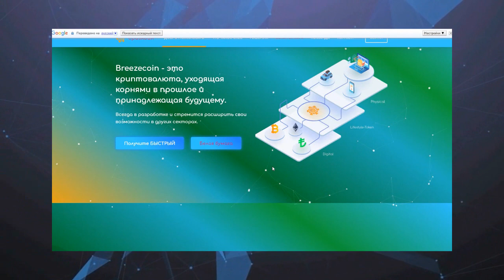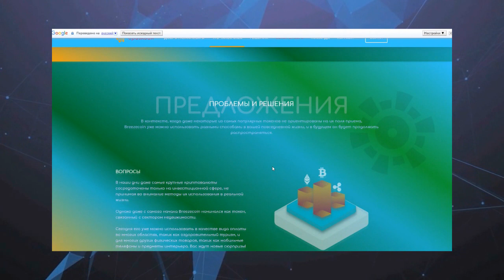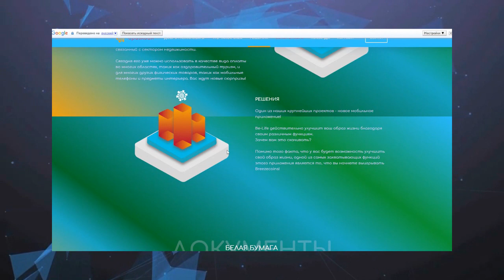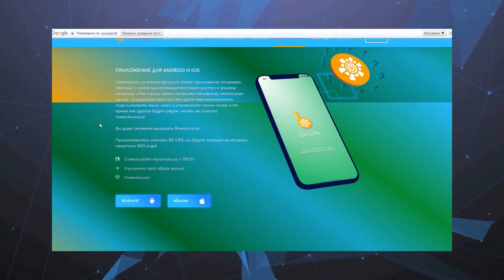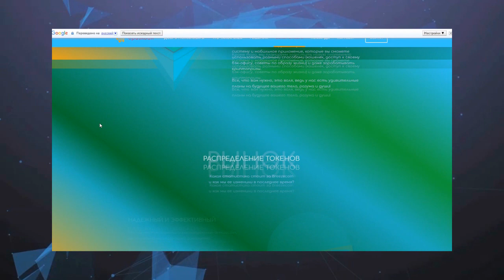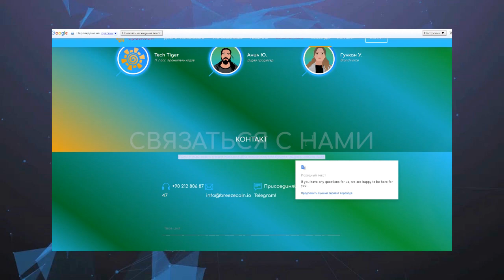Обзор проекта - Breezecoin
Breezecoin is a cryptocurrency well-rooted in the past, and belonging to the future
Always in development, and looking to extend into other sectors